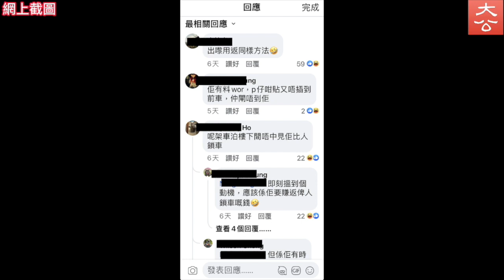古惑司機為慳停車費 屢犯險追車尾出閘避拍卡 隨時惹官非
香港駕車成本高，有新牌仔車主為慳停車費，竟不惜犯險緊貼前車闖閘，逃避停車場拍卡收費。事件被尾隨車主的車CAM錄下，並放上社交平台，引發熱議，有網民直指行為危險且愚蠢，隨時撞及前車，觸犯刑法，是聰明反被聰明誤。近日，大公報記者在涉案停車場，再次目擊該車衝閘「走數」，車主被踢爆後不但支吾以對，更絕塵而去。